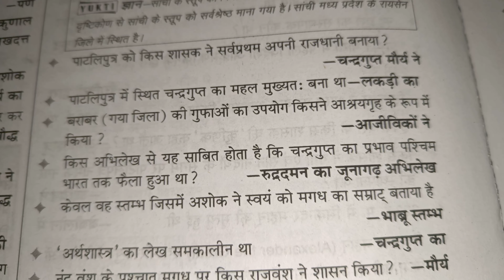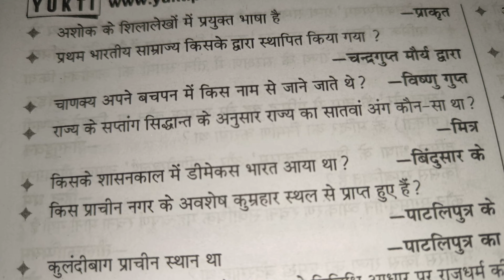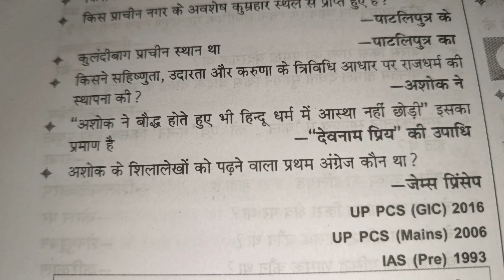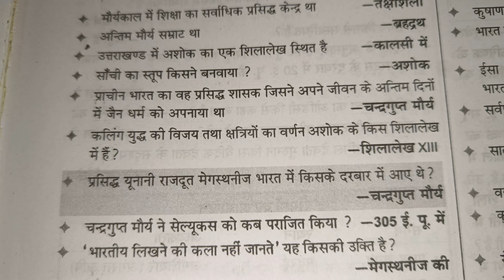सामान्य ज्ञान के कुछ महत्वपूर्ण प्रश्न TGT PGT LTGRADE UKLTGRADE के लिए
gk ke important one liner questions for TGT PGT LTGRADE UKLTGRADE